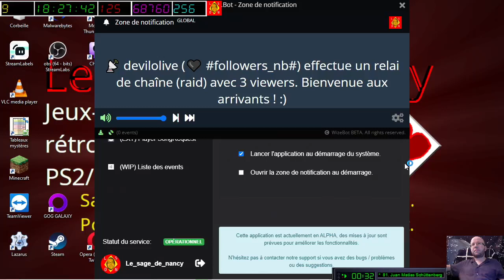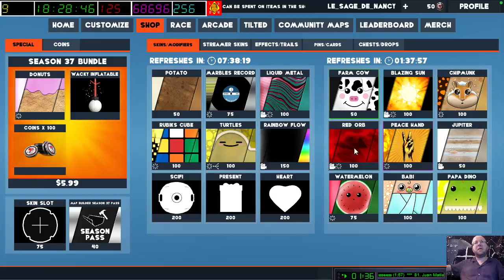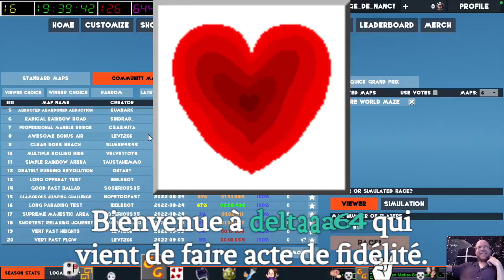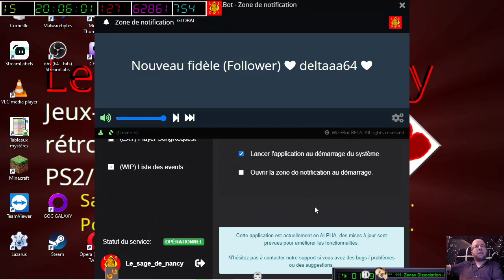[03-09-2022] Marbles on stream [LSDN]